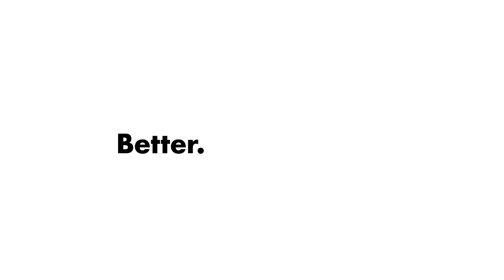1334280 OXO GG COMPACT DUSTPAN & BRUSH SET 3